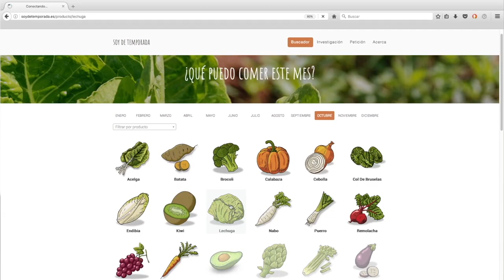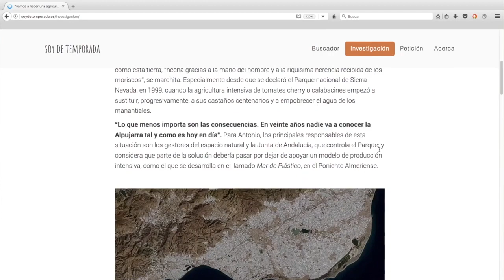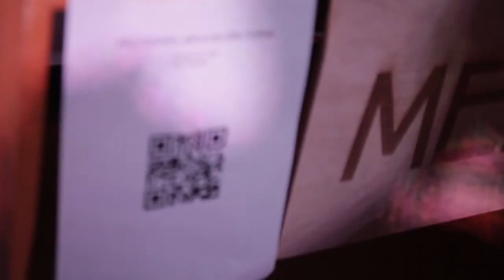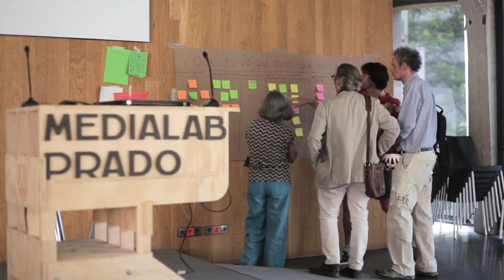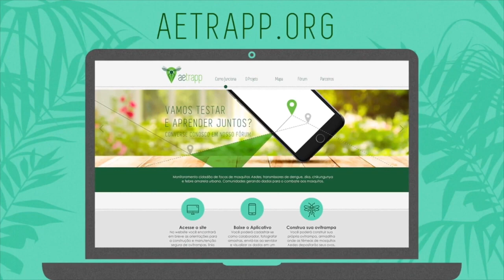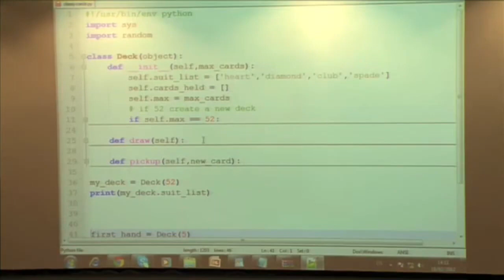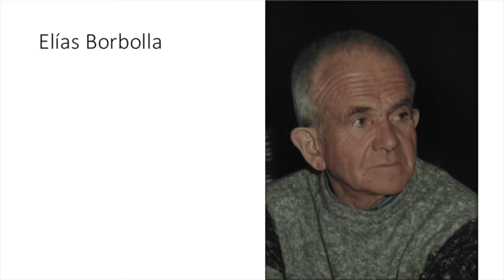Ejemplos de proyectos y comunidades resultantes. Antonella Broglia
La innovación social y la innovación ciudadana son la líneas de trabajo y la pasión de Antonella Broglia. Ha colaborado durante muchos años con Medialab Prado, entrando en contacto con las iniciativas más innovadoras que se han creado en este laboratorio ciudadano donde ciudadanos y ciudadanas crean de forma colaborativa iniciativas para mejorar la vida en común.